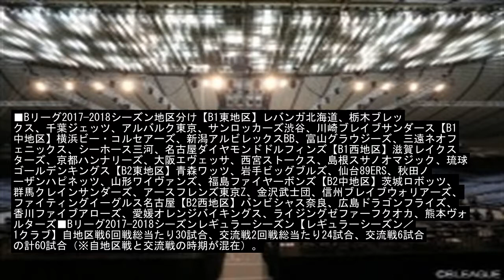Bリーグが来季のレギュレーションを発表、川崎とSR渋谷の東地区移動が決定 The News Today